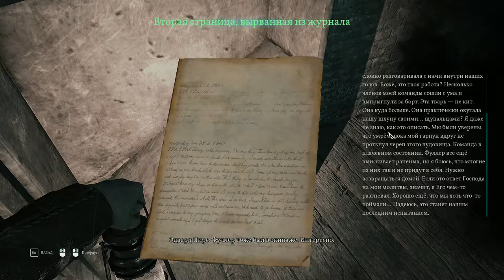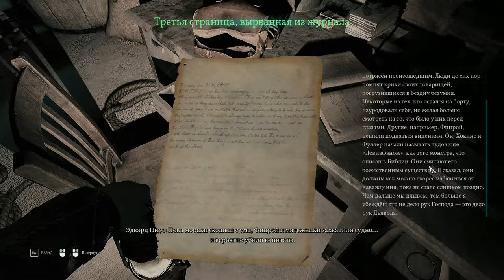Call Of Cthulhu chapter 12-13 & 14 two end